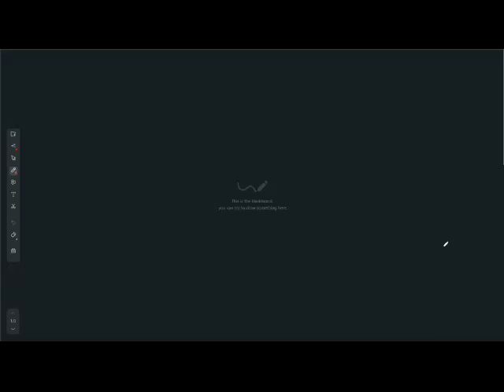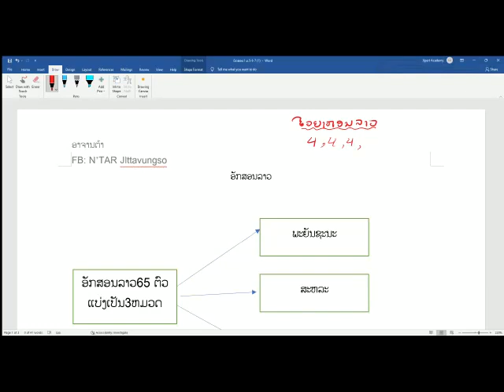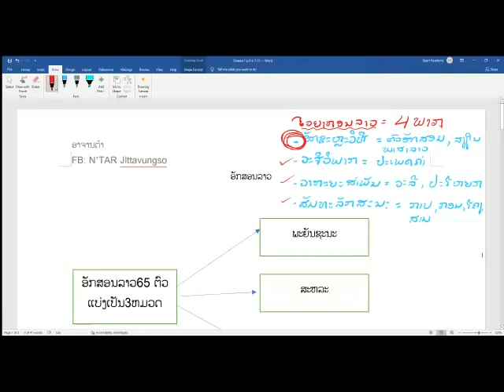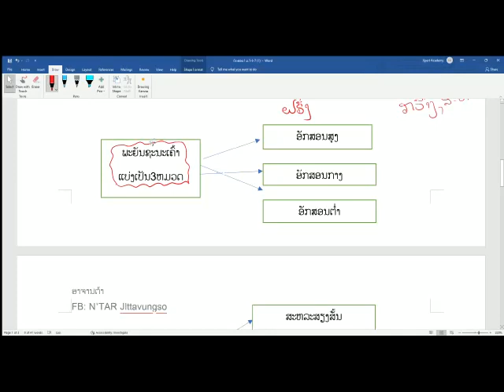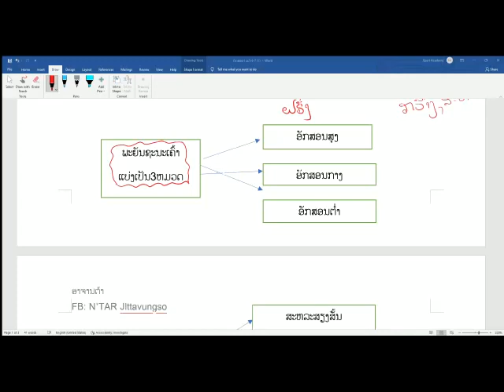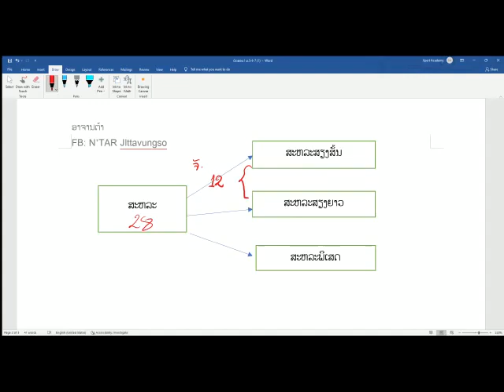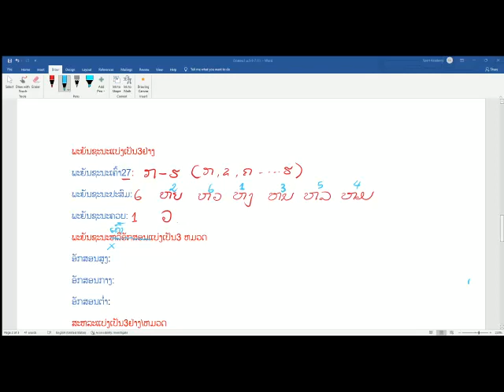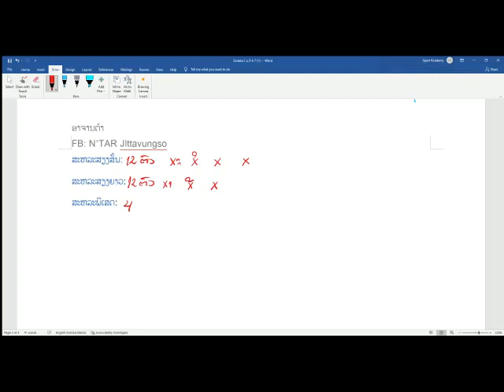ພາສາລາວມ.4 ພື້ນຖານພາສາລາວ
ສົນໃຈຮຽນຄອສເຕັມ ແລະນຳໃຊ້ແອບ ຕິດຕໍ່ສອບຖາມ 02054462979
ຕິດຕາມບົດຮຽນດີໆ ກັບພວກເຮົາ Xpert Academy